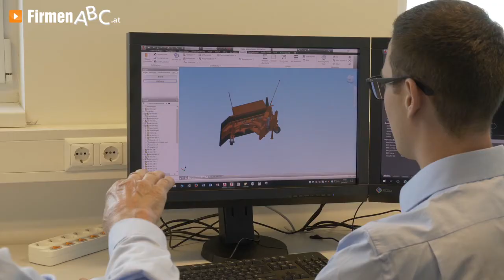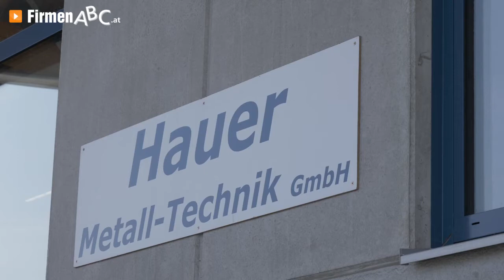Hauer Metall-Technik GmbH - Filmreportage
Unser Unternehmen wird als „TOP Unternehmen“ von FirmenABC empfohlen.
Somit wurde eine Filmreportage über unser Unternehmen produziert. 👍🏻
Hier sehen Sie das Video 🙂 📽️